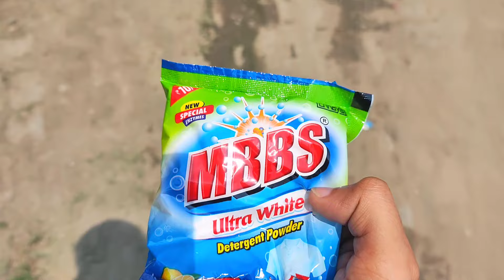Muharram ke Din Musafiro ko Pilaya Rooh Afza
Hello Dosto is vlog main humne or hamare sabhi bhai logo ne sabhi Musafir bhai logo ko Rooh Afza Piyala hai, Ummed karta hu apko hamara vlog accha laga ho to Vlog ko like & payar sa comment karna or sath hi channel par new aaye ho to channel ko subscribe  kar lena aise hi acche acche vlog dekhne ke liye ❤️
Muharram ke Din Musafiro ko Pilaya Rooh Afza, Muharram,
Muharram 2024rooh afza sharbatsummer drinks
Background Music 🎶 Credit by - NCS No-copyright Sound & EPS
The Epic Sound
About : Fazal Khan Vlogs is a Vlogging YouTube channel, where you will find Vlogging Videos, I Hope this vlogs video was helpful and you liked it, if you did press the thumb up button.